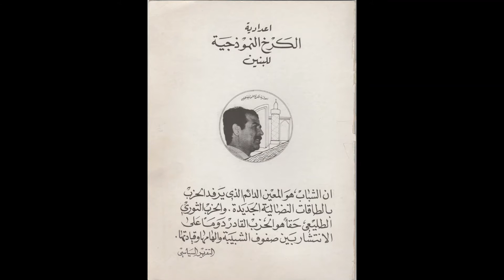MAHER ALBAYATI | IRAQI ENGINEER